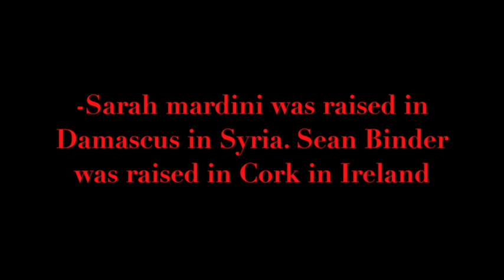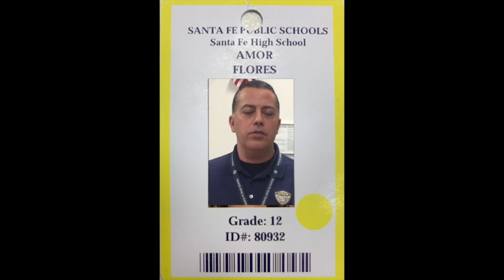1.29.20 DTV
This video is about 2-29 DTV